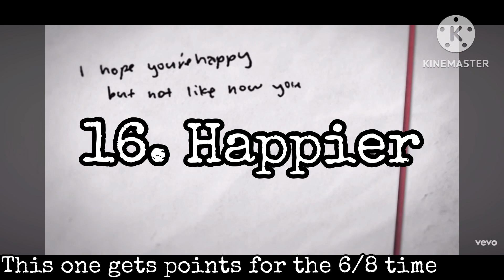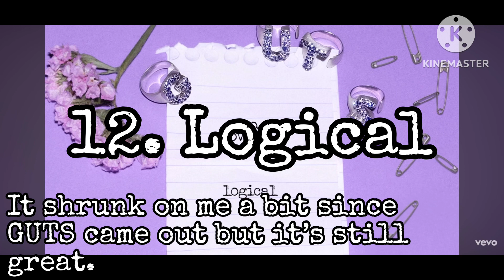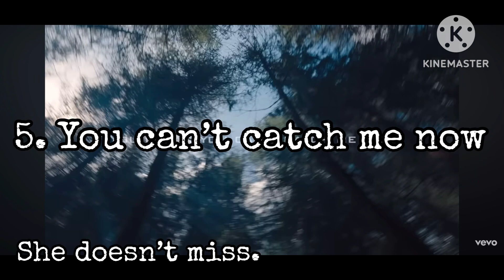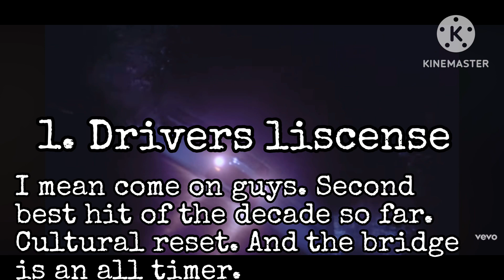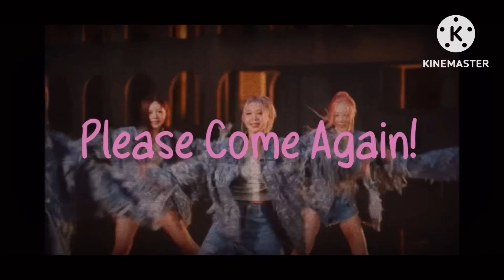Ranking Olivia Rodrigo’s discography